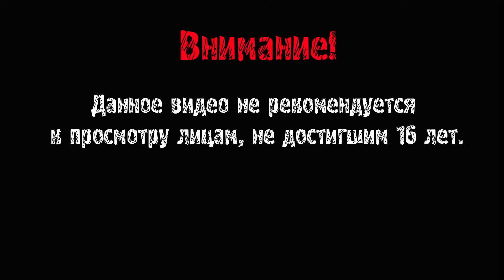DOOM 3 ► САТАНИНСКИЕ ПОРТАЛЫ ► #3